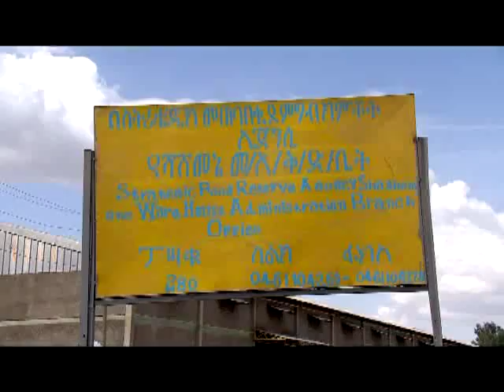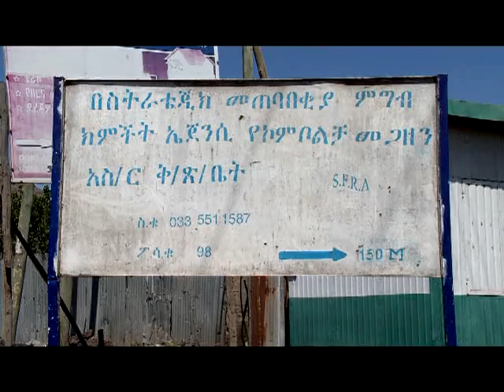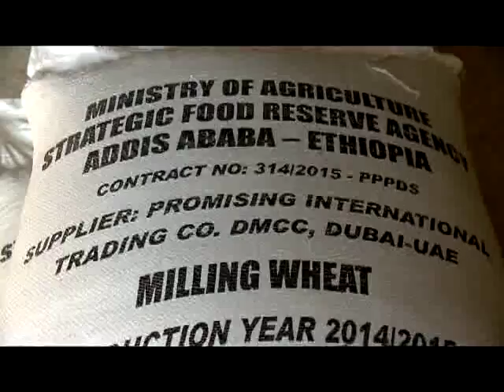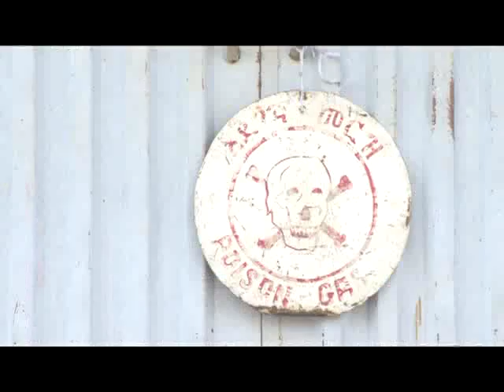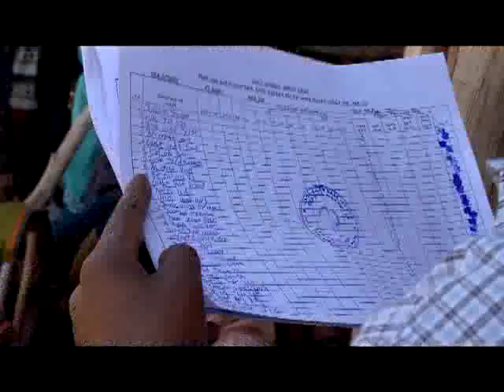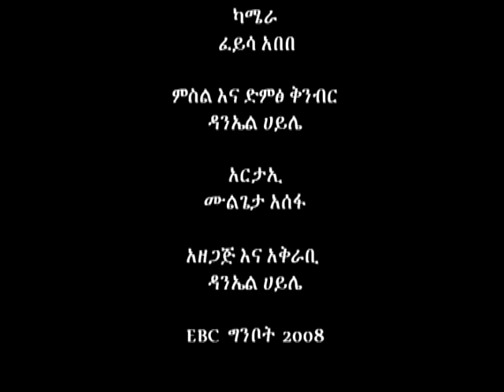Drought and Food reserve in ethiopia ደጀንነት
Ethiopia  has been  facing  the most severe and strongest  drought since 1974 .The government and international  NGOs  has undertaken  relief operation  for 10.2 million people .The emergency  food reserve of the  government of Ethiopia  has been very essential   in supplying food aid for 10.2 million people in drought affected areas . The documentary mainly dealt on how the emergency food reserve managed to address high food shortage caused by drought in Ethiopia.
Produced and presented by   Daniel Haile  for  Ethiopian Broadcasting Corporation .